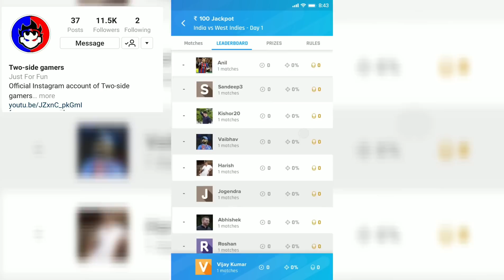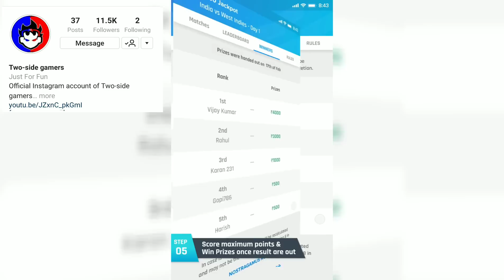BEST TRICKS TO CLIMB ANY HOUSE IN GARENA FREE FIRE BEST TIPS AND TRICKS